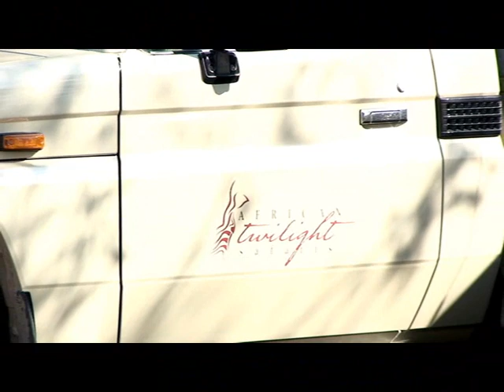African Twilight Safaris.wmv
African Twilight Safaris in Namibia